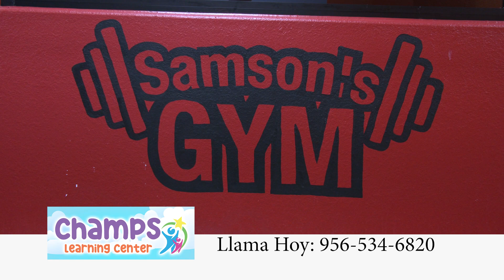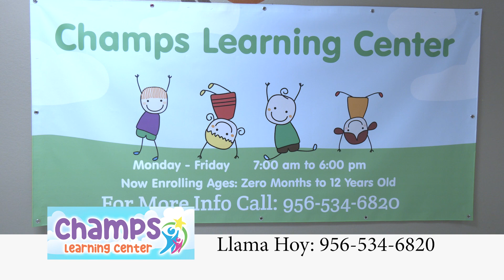Promesas Show 226